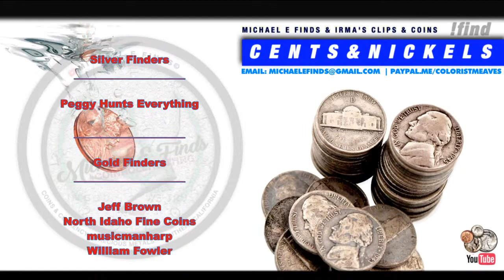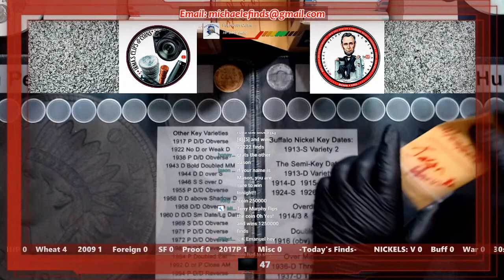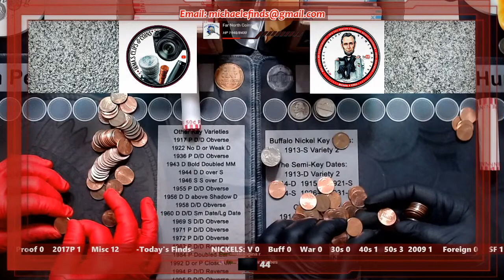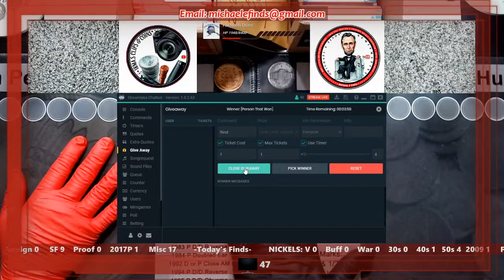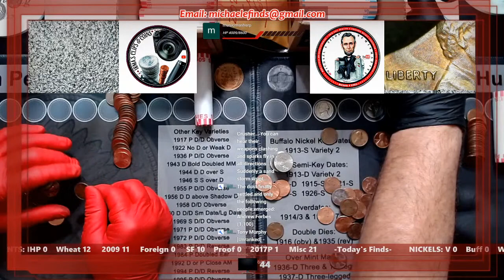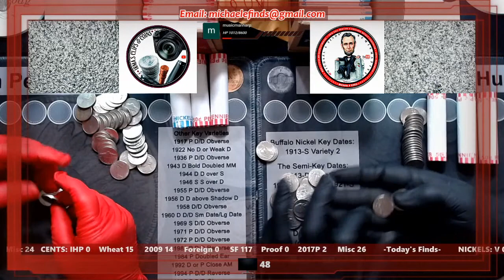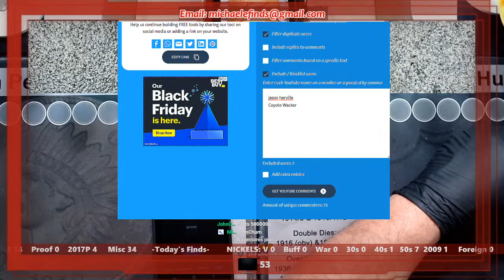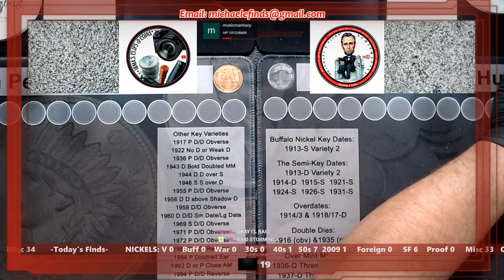🎇🎆Michael E Finds and Irma's Clips & Coins🎆🎇Early Livestream Nickels and Cents for the Chat!🎆🎇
Come and join Michael E Finds and Irma's Clips & Coins as we Livestream Nickels and Cents for the Chat! Let's Get Some Finds!
🍀🍀Lucky Winners picked randomly from the Chat will receive the Finds from having 5 rolls of Nickels and 5 Rolls of Cents hunted for them and the finds sent for free! We are looking for any coins that we think are collectible including the new 2020 coins, some coins with possible errors and varieties, Silver coins, Buffalo Nickels, Wheat Cents, Foreign Coins, Proofs and more!
We willl be hunting a full bank box of Nickels and a full bank box of Cents.

All giveaways during the stream are free to enter/win and shipping is also free and no obligation.
We use Streamlabs Chatbot for the roll hunt givaways and the YouTube Comment Picker for all other giveaways including Likes, Halfway through the Boxes and EOS giveaway.
Chatbot giveaway winners will receive 5 rolls Nickels and 5 rolls Cents hunted and the finds sent to them free!
Comment Picker giveaway winners win the prize I describe at the time of the giveaway and it is sent to you free.

Leave a comment on the Comment Video linked here for a chance to be picked by the random comment picker :
At this time I am awarding and sending the giveaways of both types, as described above, to anyone 18 years of age or older unless any winner under 18 years has consent of a parent or guardian and that the parent or guardian emails me with confirmation of consent and is the person the giveaway will be sent to in care of the consented winner, anywhere on the globe. At a future date I may limit the distance that I will ship free.

Emoji Image Credits:
Wheat Photo by Melissa Askew on Unsplash
Bison Photo by Patrick Hendry on Unsplash